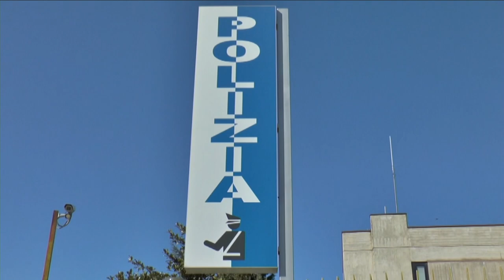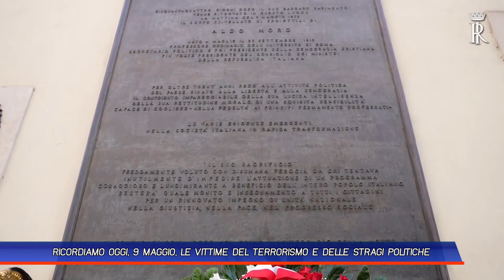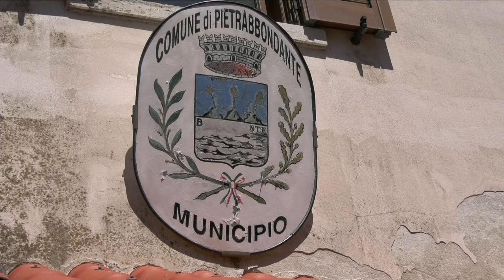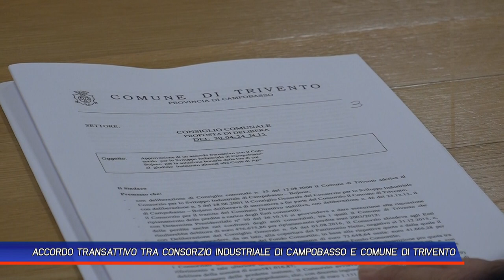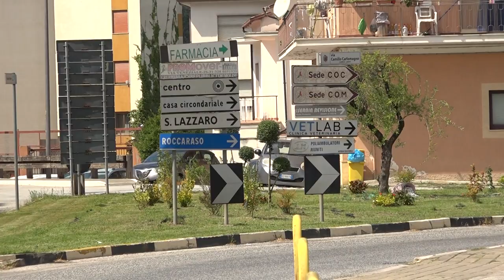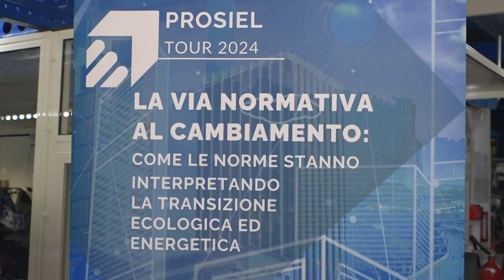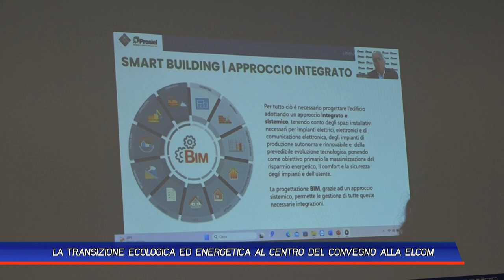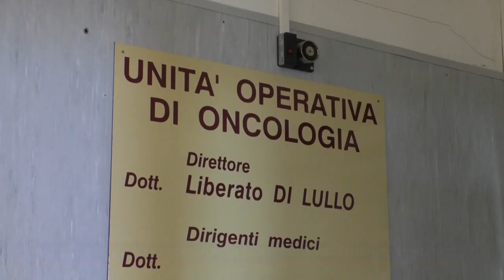TLT NEWS EDIZIONE SERALE DEL 09-05-24